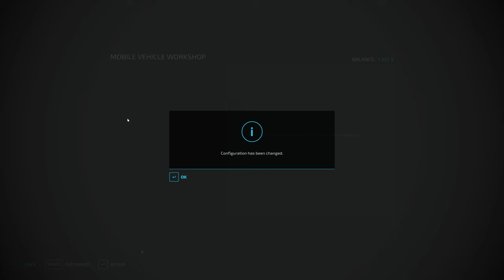Growing Dope Is My Only Hope S2E14: Green Mountain Hardcore Homestead Build & Squigglze cannabis DLC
Grab the beers and bongs, we're going plowin' Yes! Plus, I give you guys some honourary Aussie nicknames.